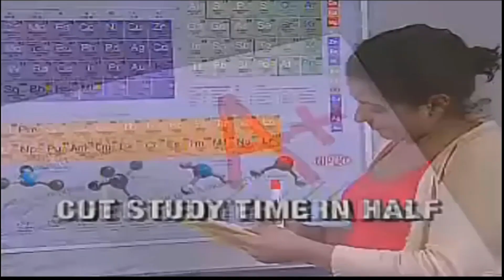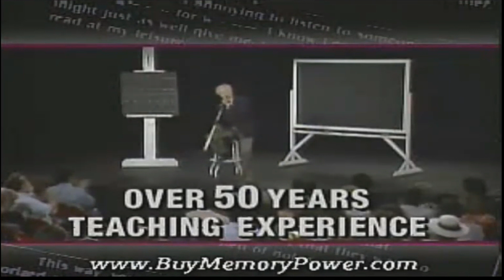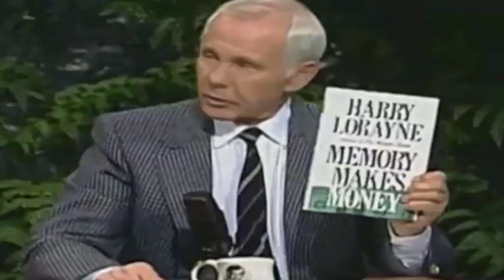Harry Lorayne Memory Power Course